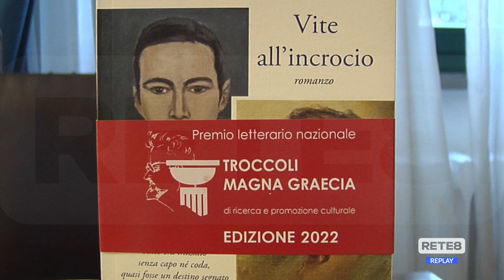Editoria - L’ultimo libro dell’ex prefetto